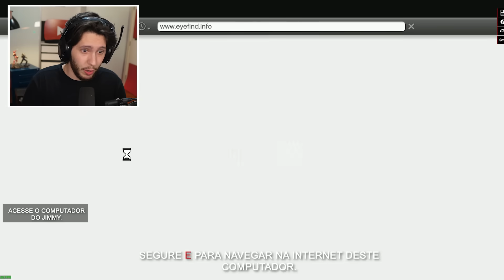SOBREVIVA ao SHIN SONIC TAPES no GTA 5!!